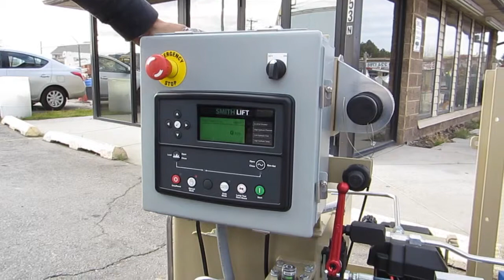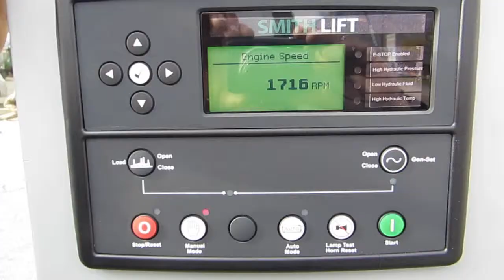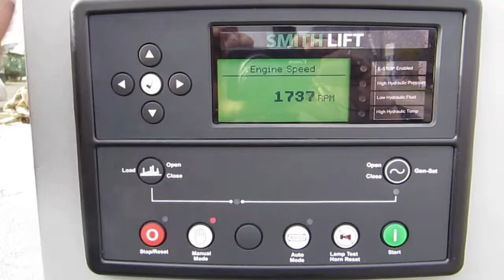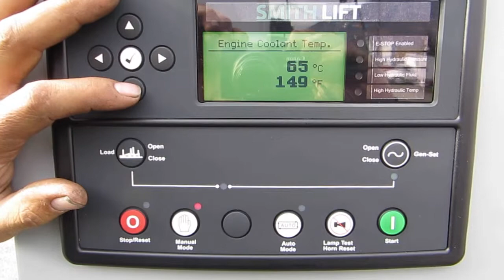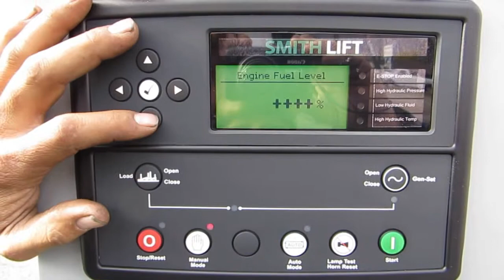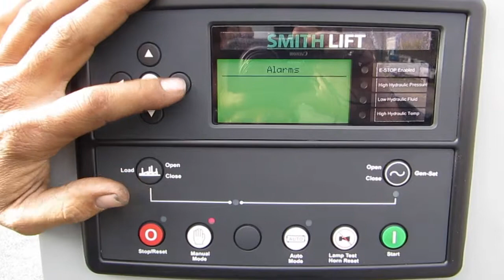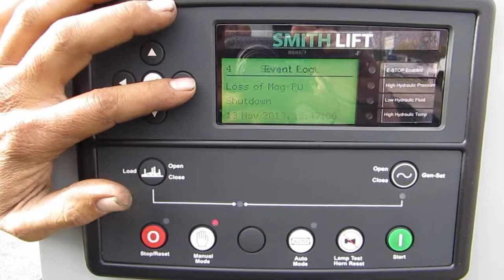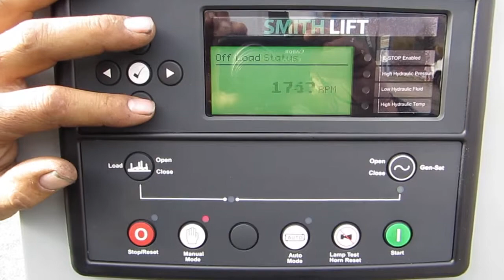Downhole Artificial Lift Pump NG Powered Hydraulic Power Unit FOR SALE $9,500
* Manufacturers cost: $25,000
* Retail sales price: $34,000
* Kubota 3 Cylinder Natural Gas Fueled Engine
* Portable Hydraulic Power Unit
* Used in Oil Drilling Industry
* Fully Automated by PLC Microprocessor
* 3500 PSI
* 5 GPM
* Rated Power: 23.6 HP at 3600 RPM
* Rexroth E-A10VSO18DFR-31R-PKC62N00
* Skid Mounted
* Lockable Cage encloses engine to prevent accidental injury or theft

Please make sure you scroll through all the BIG pictures which include all the detailed specs and operation instructions.

LOCATION: Orem, UT 84057 Near: Salt Lake City Area

W: 46" x H: 41" x L: 62"

SHIPPING ESTIMATE
Utah to West Coast 1035 miles average price estimate of $250
Utah to East Coast 2800 miles average price estimate of $650

Estimates are taken from recent completed shipments. Actual cost may vary. We use uship.com for this estimate.